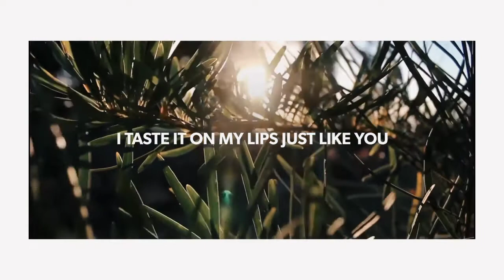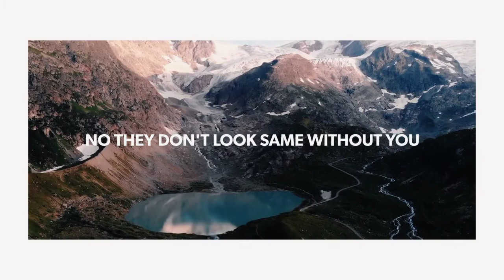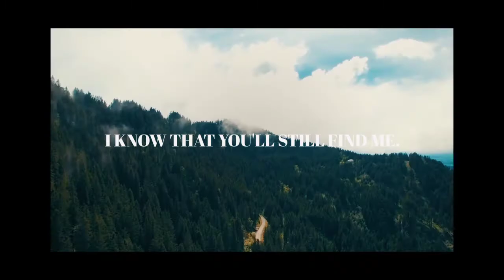Faime - Thoughts ( Lyrics )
QUIET.VIBES🌴

🌴 MOST UNDERRATED SONGS ..

🌴 MOST BEAUTIFUL SONGS

(LATENIGHT,MUSIC AND YOU __QUITE.VIBES🌴)